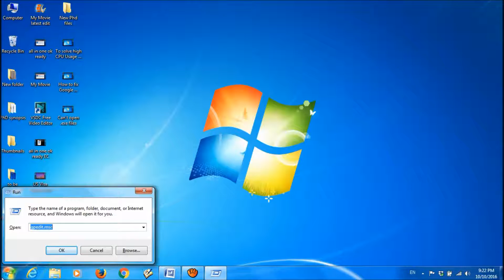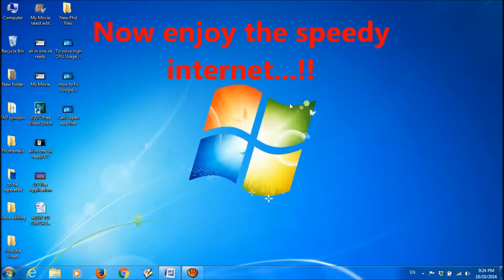Simple method to make your internet faaaaaaast in Windows 7..!!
Here the Simple method to make your internet faaaaaaast in Windows 7..!! :
Open “run” – type “ gpedit.msc “ – Administrative Templates – Network – QoS Packet Scheduler – Limit Reservable Bandwidth – circle “Enabled” – set Number of packets to 20 – apply - OK